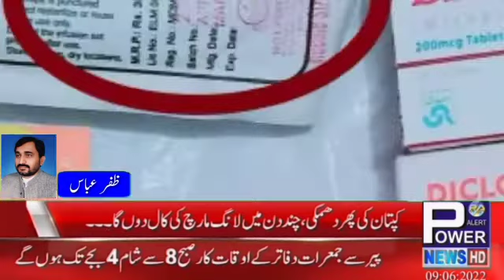ڈپٹی ڈرگ کنٹرولر تحصیل شاہ پور فہیم ضیاء نے حکمت کی أڑ میں ڈاکٹر بننے والے اتاٸی کا کلینک سیل کر دیا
zafarnews#jhawarian